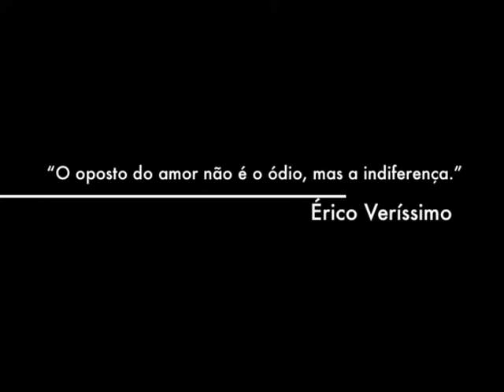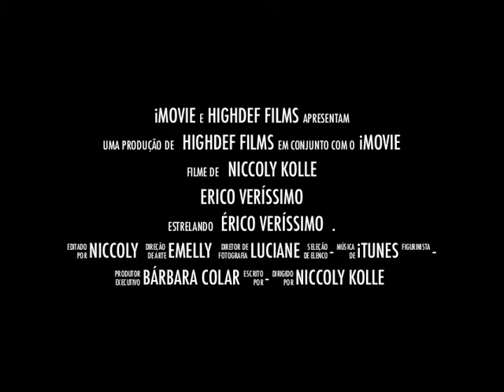Erico Veríssimo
Pequeno documentário de Érico Veríssimo feito por alunos do ensino médico para a aula de Literatura.

As informações contidas neste trailer a respeito de prêmios que Veríssimo ganhou não são verdadeiras; elas apenas fazem parte desse trabalho de Literatura.